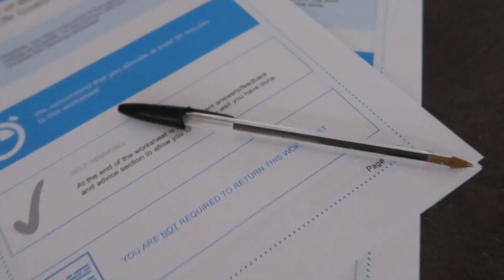FIXING ME WEEK 5 VLOG. IT’S BEEN A PUSH! I’m still smiling!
It’s been a push, geting used to the gym commitment x3/4 times a week…squeezing in a beach run too… loving it!
I’ve also had some really good feedback from people which I’m really fired up about!
Next week begins a change of eating! Keep it locked to see how that goes!
Amazing support from my fam, as always! x
My studying hashad a great bolt, smashing my diploma course!
The change has began, I even had a new haircut/trim too… fixing Me!
FOLLOW MY DAILY JOURNEY ON INSTAGRAM:
Peace!
Deano.